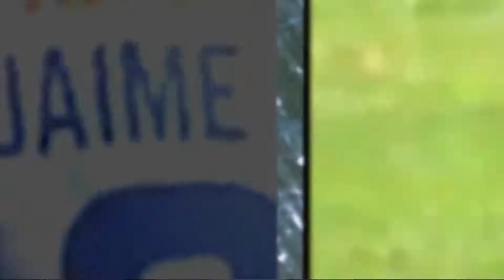Jaime Poulson - Best Moments